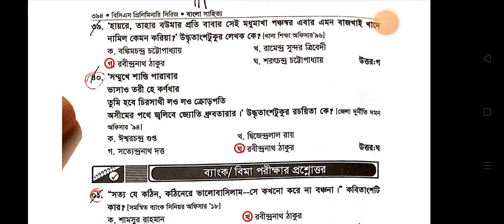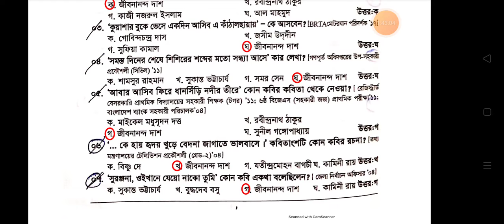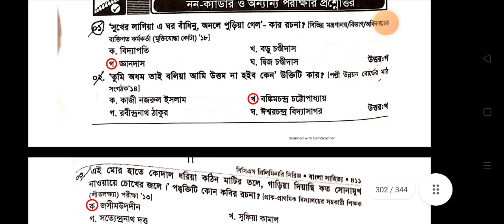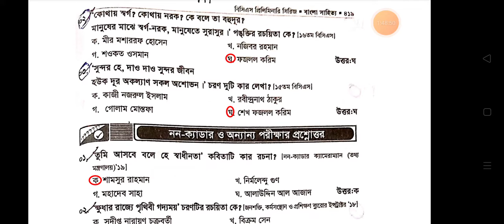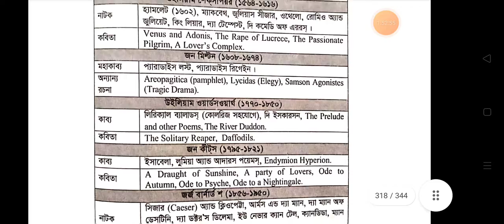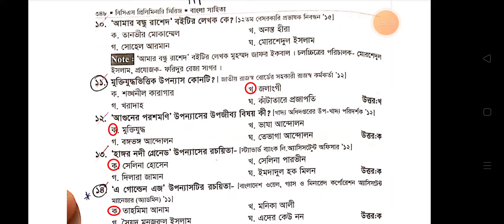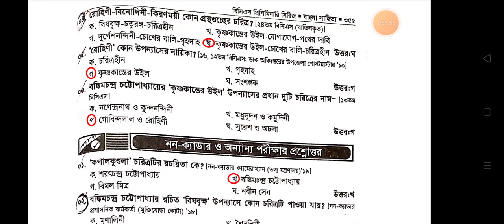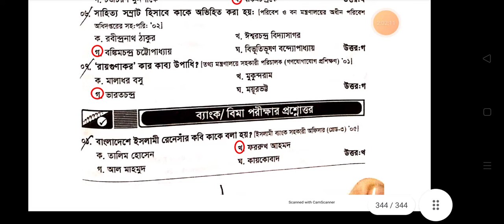বাংলা সাহিত্য অবজেক্টিভ ২